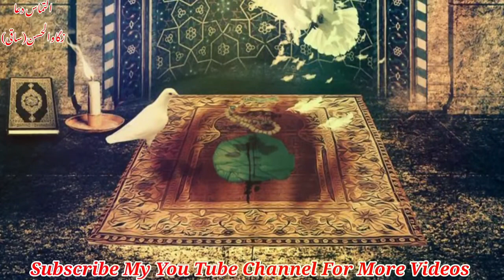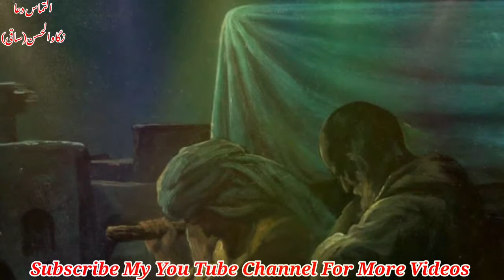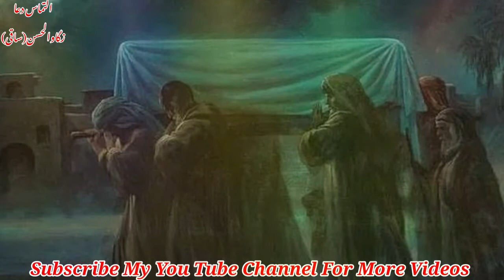Pashto New Nohay Sanazana Mula ALI(as)Ya Ali Baba Ya Ali Baba 21 ramzan /2021 Zakir Mujahid Hussain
Nohay Jama Production

Pashto New Nohay
PASHTO NEW JAMA
SARGALA JAMA
SHALHANA JAMA
DANDER JAMA
MIX JAMA
PARACHINAR JAMA
NEW NOHAY JAMA
New Doya Jama